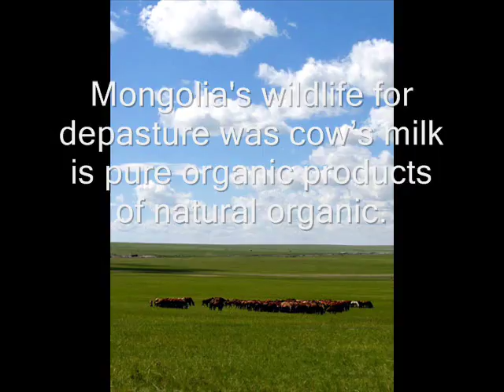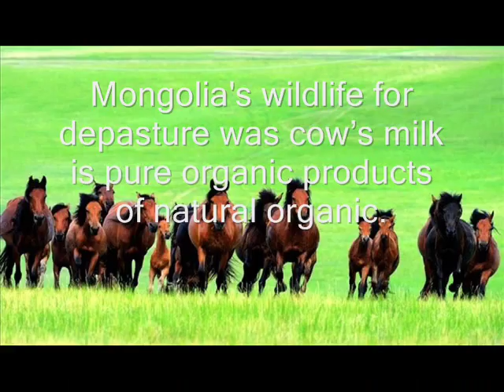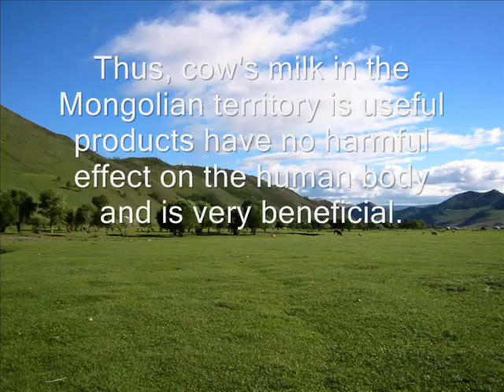Wild life depasturage of Mongolia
Mongolia's wildlife for depasture was cow’s milk is pure organic products of natural organic.
Thus, cow's milk in the Mongolian territory is useful products have no harmful effect on the human body and is very beneficial for health.